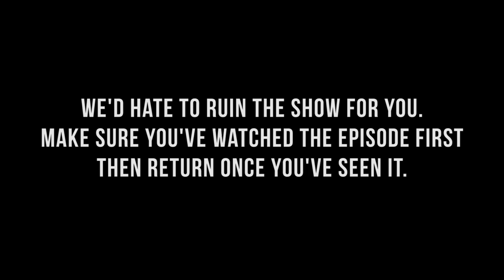Inside the Episode: Homegirls Episode 2 | Switch Up Entertainment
"Homegirls" showrunners and creators Albert Christie and Juwan Chambers delve into the world of Homegirls.